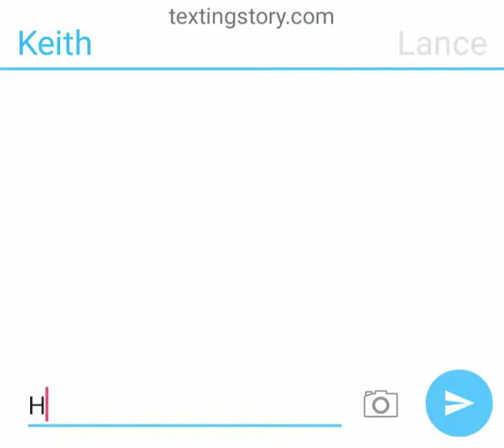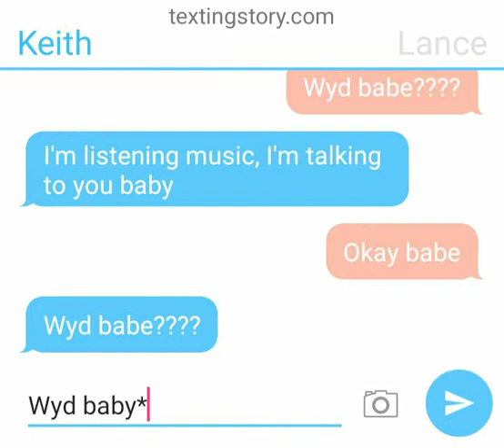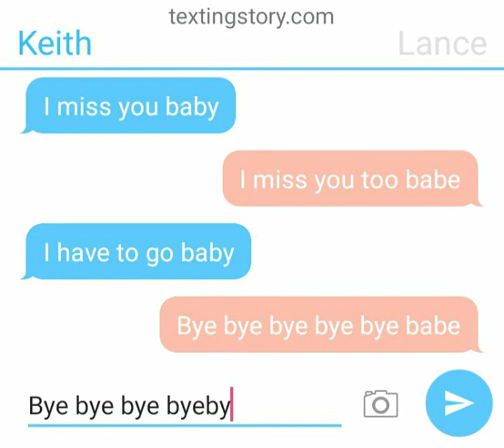Klance texting story part 4